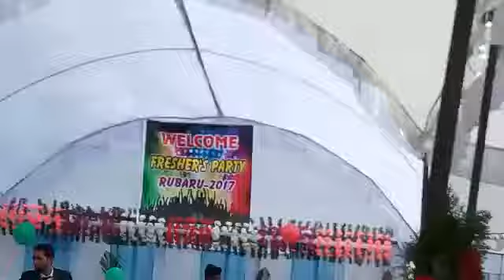Varanasi college of pharmacy Babatpur Varanasi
Fresher party

Spacial thanks - Vaibhav Pathak 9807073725